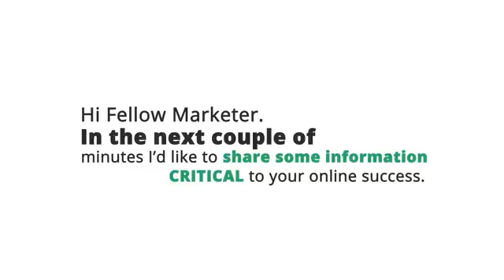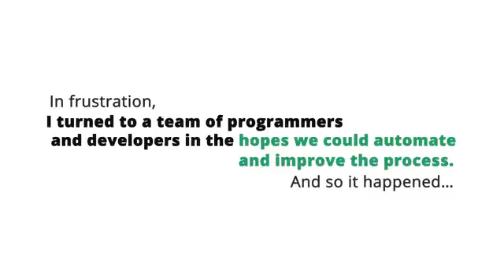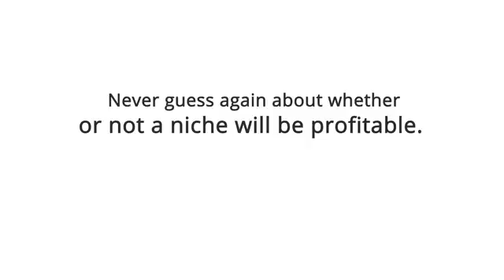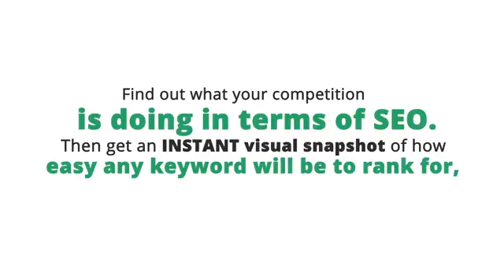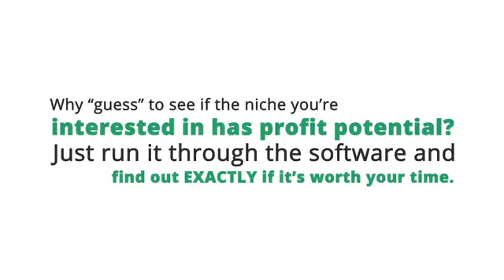Niche Reaper v3 0 Review - niche reaper review – niche reaper 3 review and bonus 75% off code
- niche reaper v3 0 review. niche reaper v3 demo review . niche reaper v3 ultimate review . niche reaper v3 0 reviews bonus & 70%discount.
niche reaper ver 3 0 review.

niche reaper v3 review demo - newbie friendly battle tested.